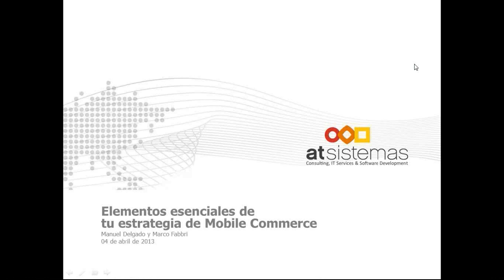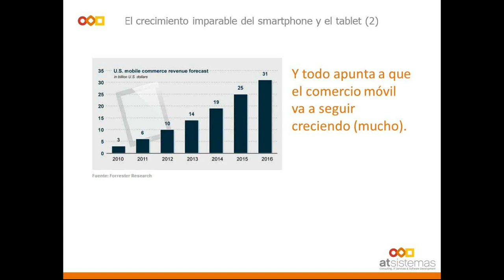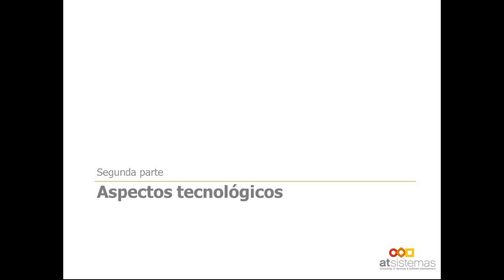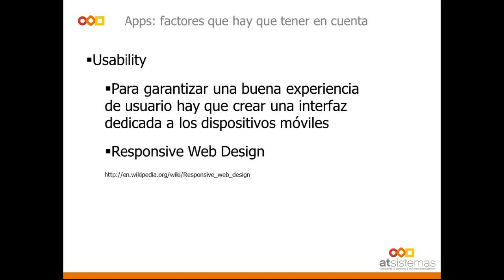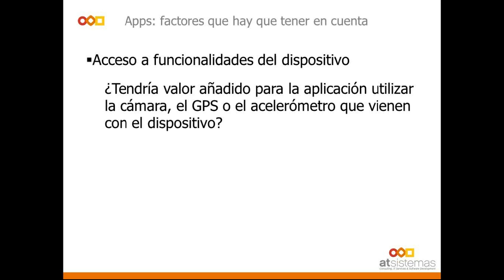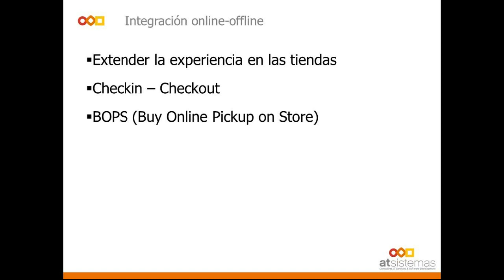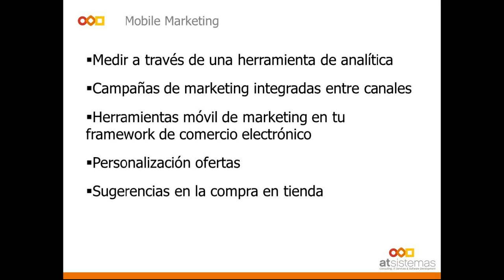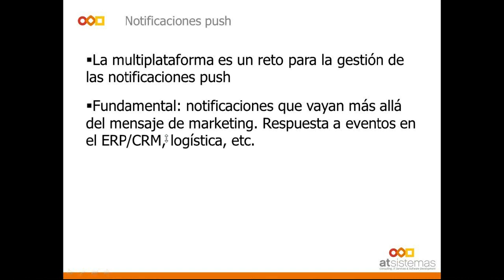Elementos esenciales de tu estrategia de Mobile Commerce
Webinar dirigido a gestores de comercios electrónicos, principalmente del sector de moda retail, que quieran conocer a fondo cómo construir una experiencia móvil completa y exitosa desde una perspectiva de marketing.